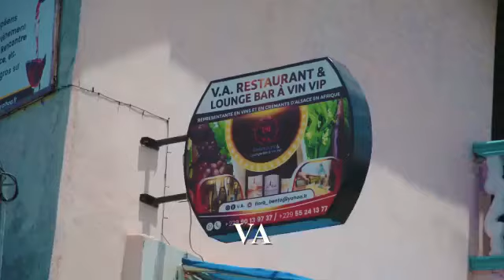V.A. le restaurant bar à Vins VIP à lobozounpka Cotonou Bénin 🇧🇯.